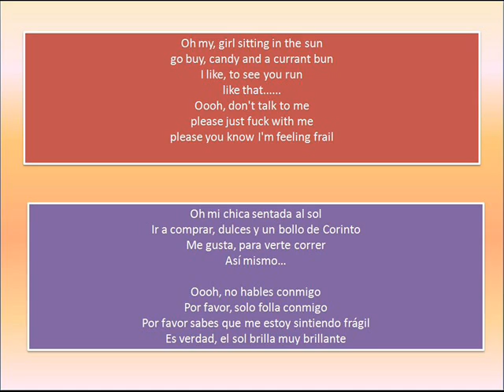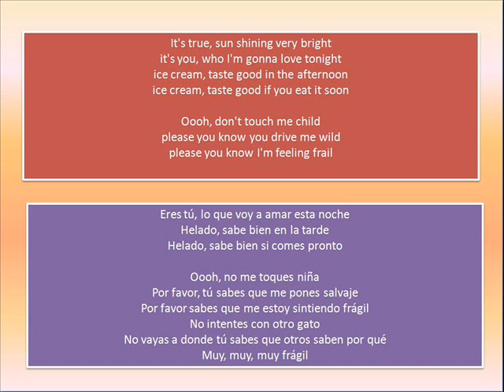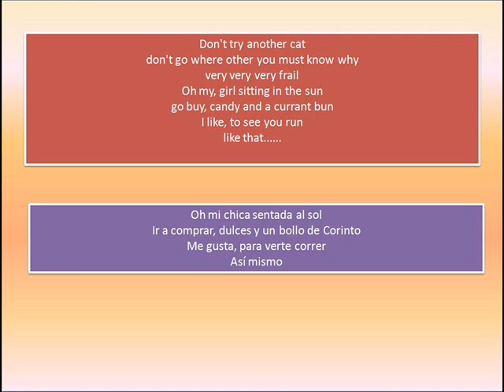Pink Floyd Cabdy and a Currant Bun